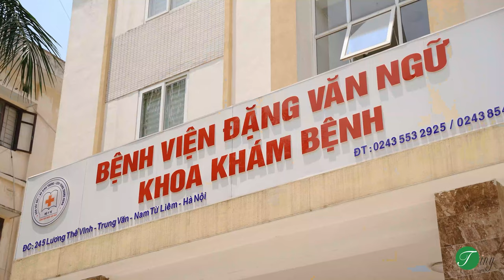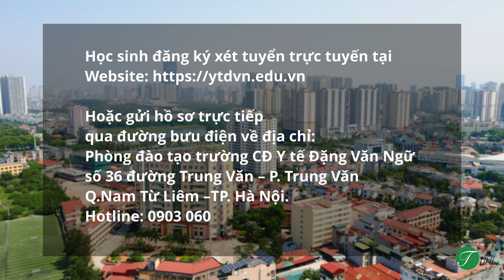[TinyFilms] Phim quảng cáo trường Cao Đẳng Y Tế Đặng Văn Ngữ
Quay phim quảng cáo trường học, doanh nghiệp, sản phẩm, dịch vụ.
TinyFilms
Địa chỉ: 25 Văn Cao - Tp. Nam Định